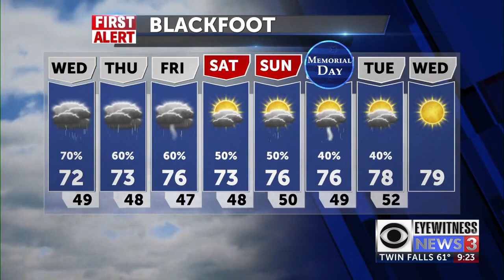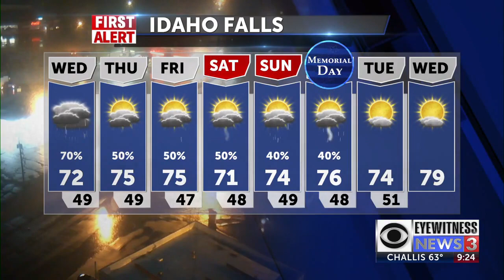More scattered thunderstorms